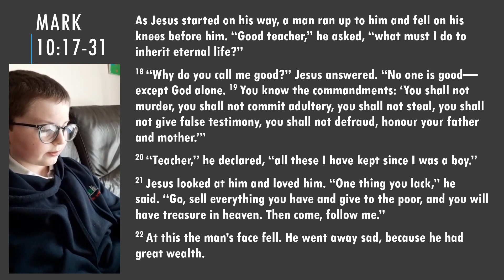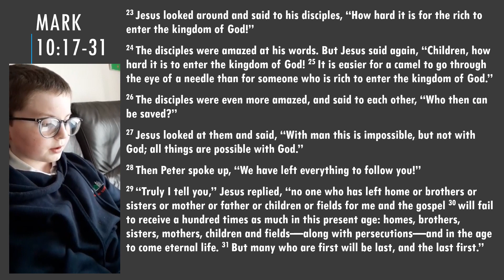Day 24 - Mark 10:17-31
Thanks to Alistair Pirie for this fab reading from Mark's gospel.  Listen in as a rich man asks Jesus about eternal life.  What is faith in Jesus worth?